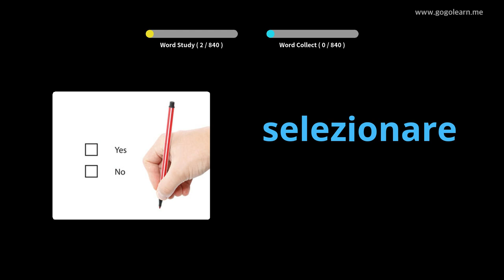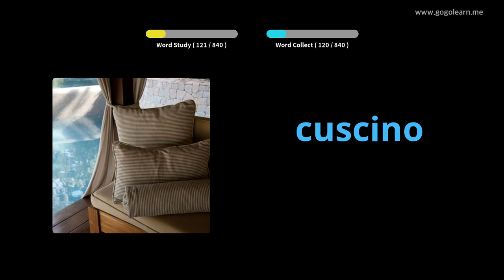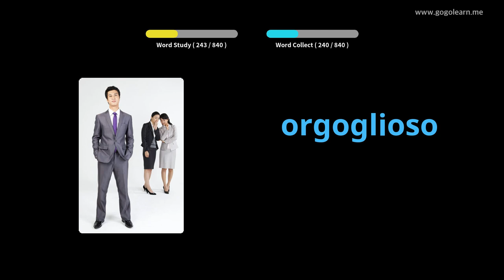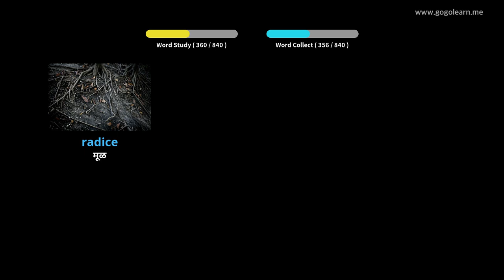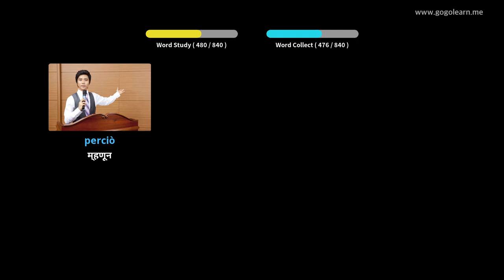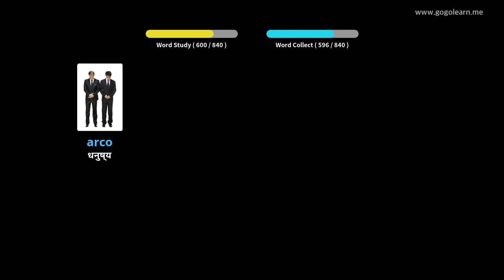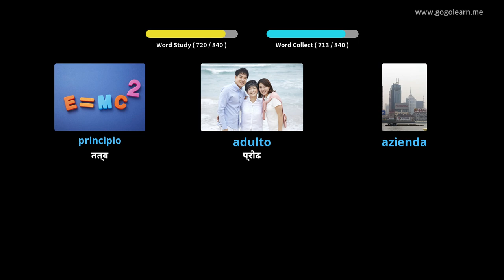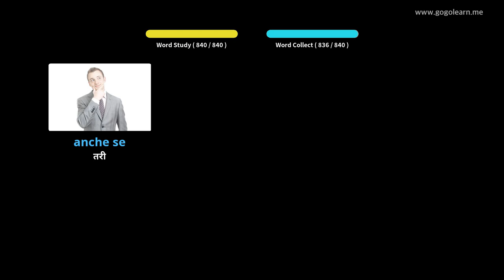इटालियन शब्दसंग्रह मध्यम शाळा | Golearn